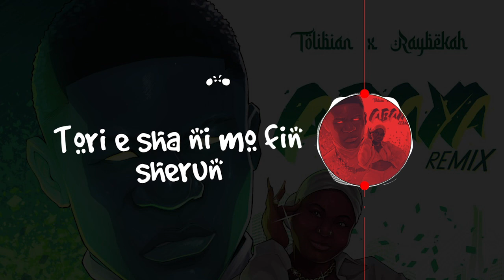Tolibian - Abaya (Remix) feat. Raybekah [Lyrics Video]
Click the link below to cop the new sound ￼￼

Tell us how you love Raybekah bouncing on the sound 😊👽🛸